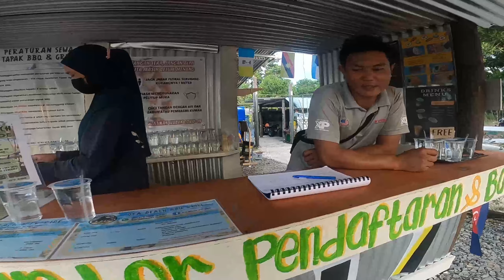Oya Beach ATV Ride & D'Sanglau By The Beach Cafe | Melanau | Oya, Sarawak | GoPro Hero 8 Black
Oya Beach ATV Ride & Cafe D'Sanglau | Oya, Sarawak

Contents
00:00:00 Entrance
00:00:38 Counter, Registration & Booking
00:00:47 ATV Ride (Single)
00:01:32 Test Ride
00:03:10 Track Santai
00:04:39 Sg. Madong
00:05:32 Sg. Parit
00:06:21 Sunset Ride
00:06:53 Track Setan
00:07:19 Jambatan
00:08:11 Jalan Setan
00:10:20 Sg. Serumbong
00:13:18 Trail to Oya Beach
00:13:39 I Love Oya Beach
00:16:02 Track Berhantu
00:19:22 Jangan Pandang Belakang
00:22:16 Go To Oya Beach
00:22:56 I Love Oya Beach ATV Ride
00:23:30 Oya Beach Sunset Ride
00:26:41 End - ATV Ride
00:27:34 D'Sanglau By The Beach Cafe